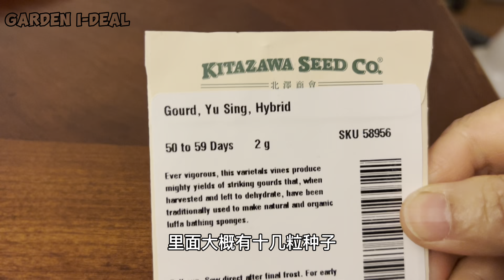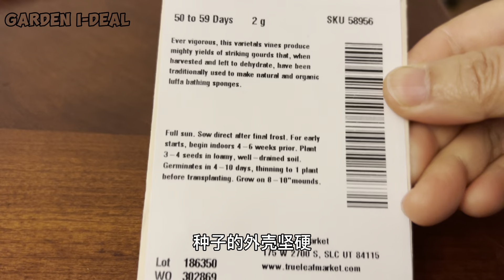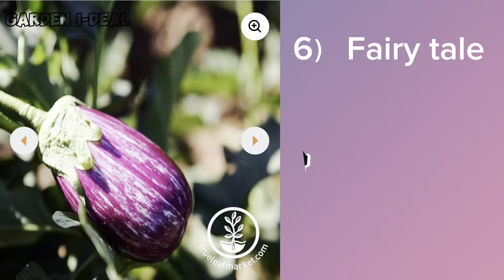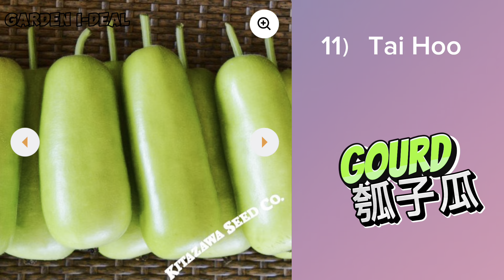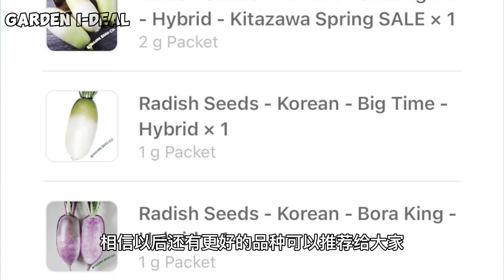【蔬菜品种推荐】买什么种子？My 12 favorite seeds from true leaf market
本视频推荐true Leaf market种子公司的好品种（亲自种植 或者靠谱的菜友推荐） 不代表种子公司推销产品

现在是年底 到了为明年的种子做准备的时候了
今年初我做了关于是否留种 哪里买种子 的视频
接下来呢 我准备给大家谈谈买什么种子？
我想把我亲手种植过感到满意 并且被很多菜友认可的品种推荐给大家.

今天的视频 我先向大家介绍true leaf market的种子.如果你正准备从那里买种子 可以有一定参考.

1）yu sing 优胜有棱丝瓜

2） Oregon giant snow peas 大雪豆

3) speckled peas 麻豌豆

4) bloomsdale long standing spinarch 菠菜

5）Windsor 蚕豆

6）fairy tale 茄子

7）Kamo eggplant 茄子

8） red Russian kale 羽衣甘蓝

9) 上海青 pak Choi

10）紫青菜 purple Magic Pak Choi

11）瓠子瓜 Gourd

12） 豆角 long beans

True leaf market 那里有不少好的品种 我在这里只推荐我觉得值得尝试的品种.  相信以后还有更多的好品种推荐给大家

如果大家有觉得好的推荐 也在评论区留言分享
感谢你们的关注。祝大家新的一年收获满满的